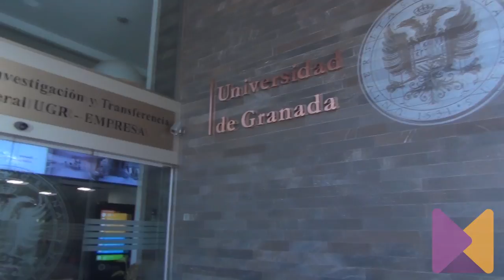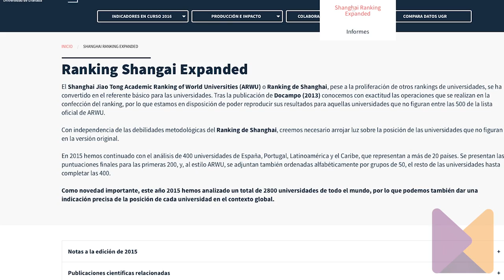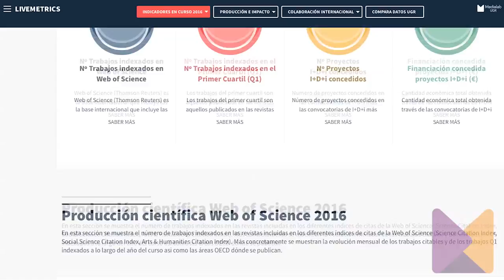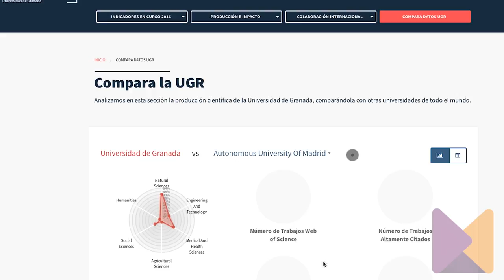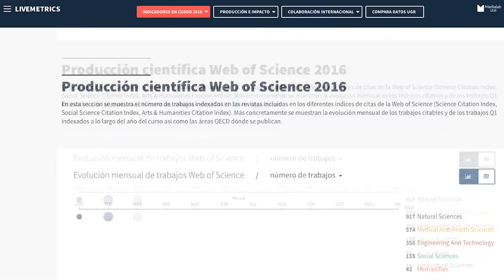Proyecto LiveMetrics UGR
Presentación del proyecto LiveMetrics de la Universidad de Granada, sobre una web de visualización de datos a tiempo real sobre la producción investigadora y científica universitaria, las colaboraciones y diversos indicadores bibliométricos.